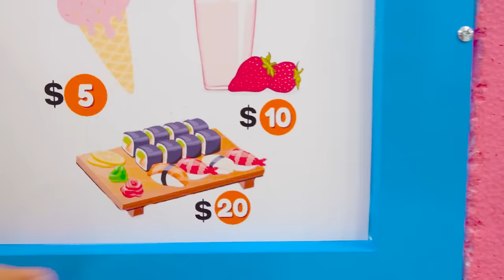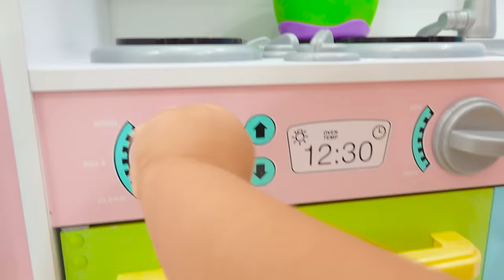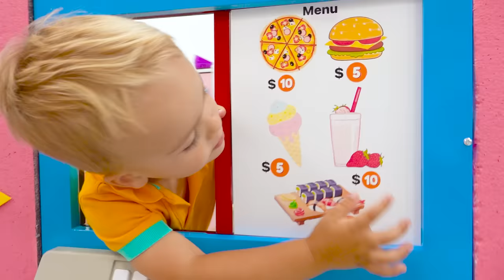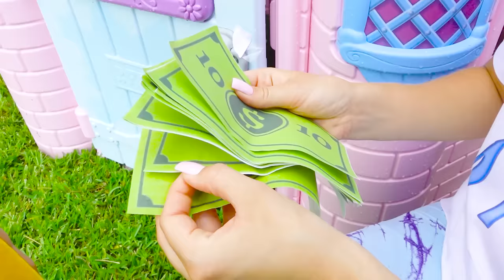Chris learns to cook food for drive thru cafe